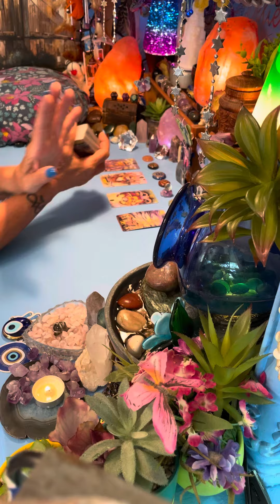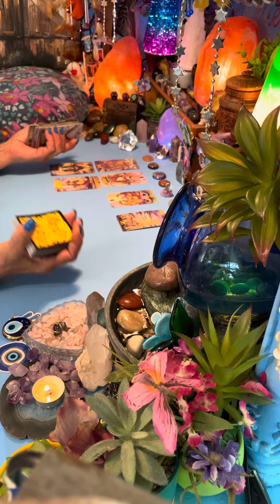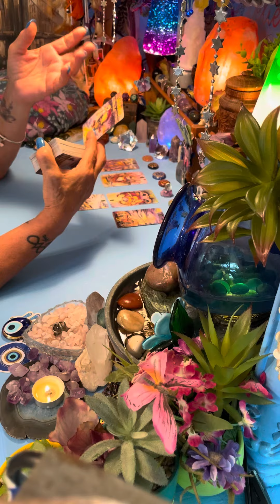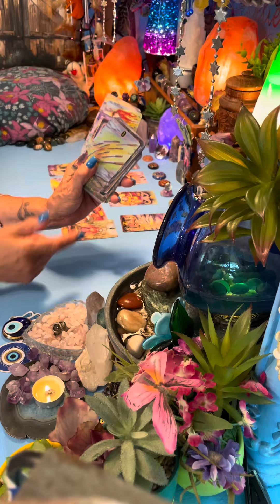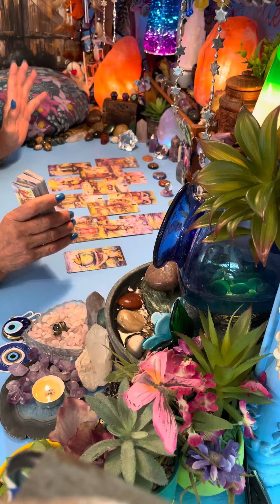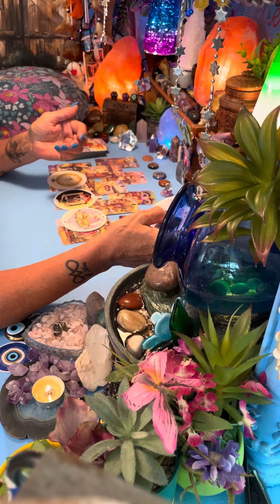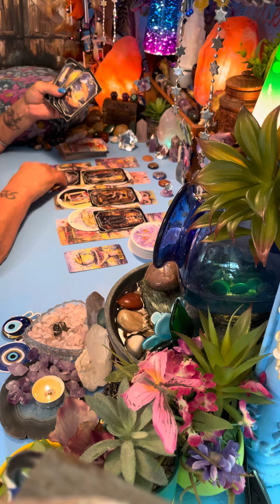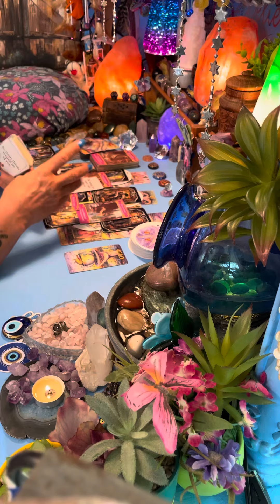LEO THEY’RE SMOTHERING YOU & GOT TO GO WHAT YOU HAVE COMING IN IS SO MUCH BETTER A MAJOR WINDFALL $💲